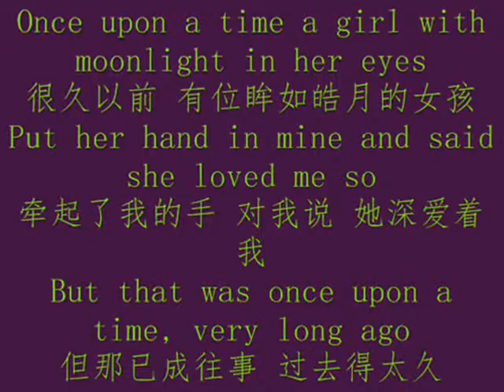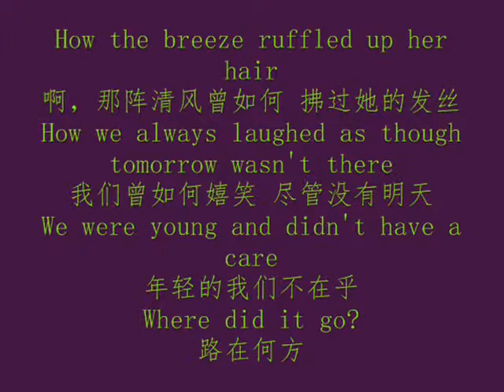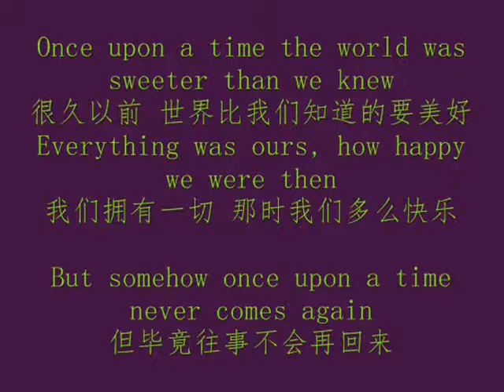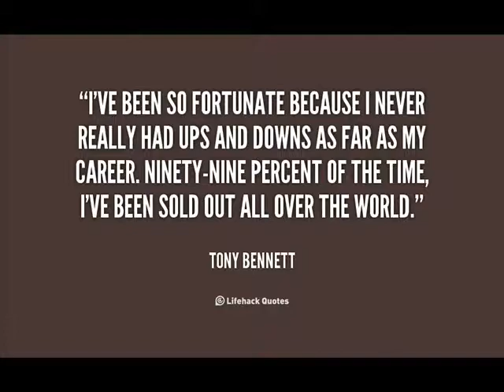Tony Bennett Once Upon A Time 歌詞+中文翻譯